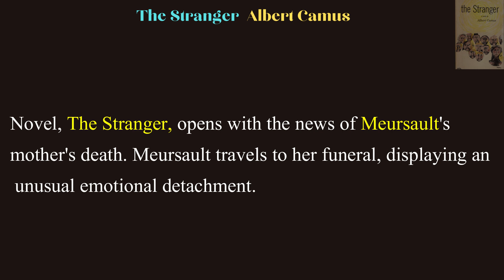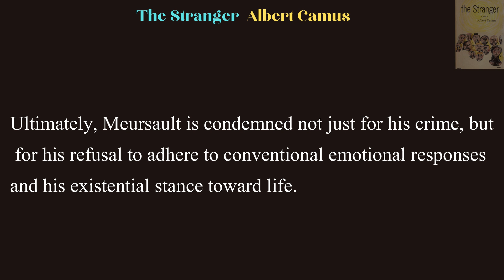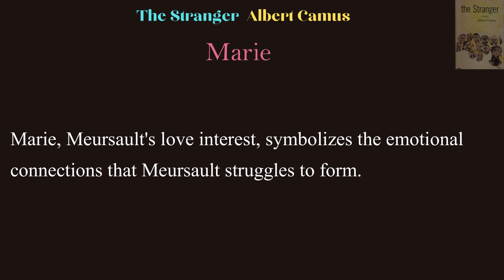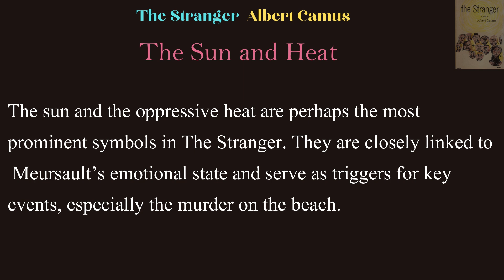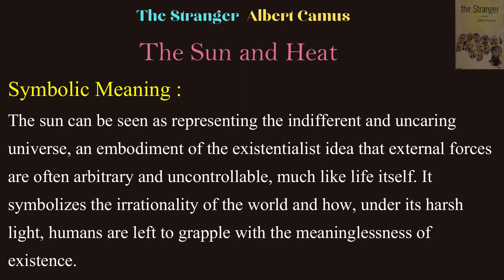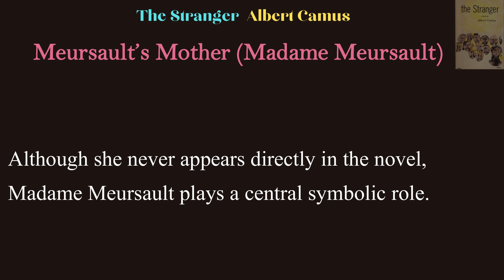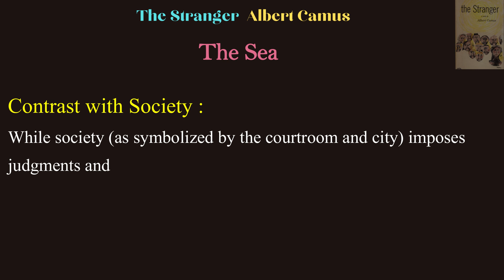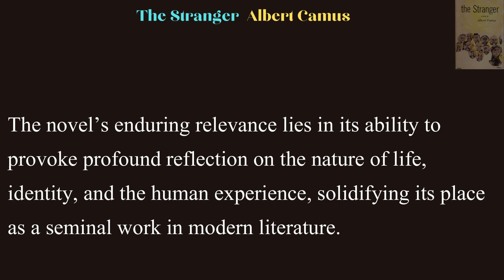The Stranger Book Review | Exploring Albert Camus's Existential Masterpiece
In this video, we discussed Albert Camus’s timeless novel, The Stranger (L'Étranger), one of the most iconic works of existentialism and absurdist philosophy. Join us as we explore the complex themes, symbolic imagery, and philosophical questions at the heart of this literary masterpiece. From Meursault’s emotional detachment and society’s moral judgment to the absurdity of life and death, this review unpacks the novel’s deeper meaning and its powerful commentary on the human condition.

Whether you're a fan of existential literature, studying The Stranger for a class, or simply curious about why this novel has captivated readers for decades, this review will provide fresh insights into Camus's thought-provoking work.

The Stranger,
Albert Camus,
L'Étranger,
The Stranger book review,
The Stranger analysis,
Albert Camus book review,
existentialism,
absurdism,
existential philosophy,
existential literature,
The Stranger explained,
The Stranger summary,
The Stranger themes,
The Stranger symbolism,
The Stranger characters,
Meursault character analysis,
Albert Camus existentialism,
Albert Camus absurdism,
The Stranger full review,
French literature,
classic literature,
The Stranger by Albert Camus,
Albert Camus The Stranger review
Camus existential masterpiece
The Stranger book summary
The meaning of The Stranger
absurdity in The Stranger
The Stranger literary analysis
existential crisis
The Stranger philosophy
moral indifference
Camus The Stranger book breakdown
Camus existential themes
The Stranger absurdist novel
The Stranger book explained
The Stranger book themes
The Stranger deeper meaning
The Stranger literary review
Albert Camus The Stranger full analysis
The Stranger courtroom scene
Meursault's detachment
existentialist characters
themes of alienation
philosophical literature
Camus The Stranger plot
French existentialism
Camus literary philosophy
The Stranger symbolic analysis
Camus absurd philosophy
The Stranger existential review